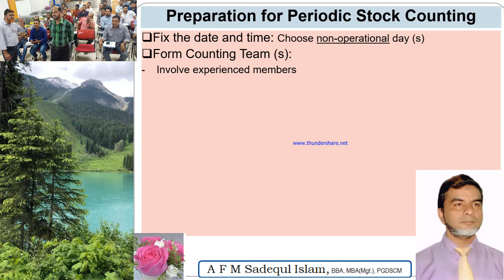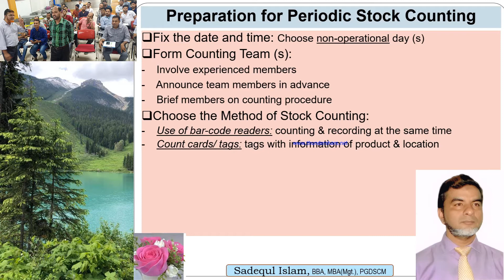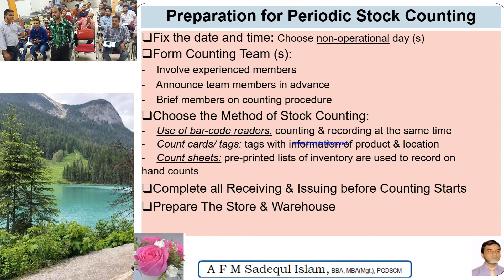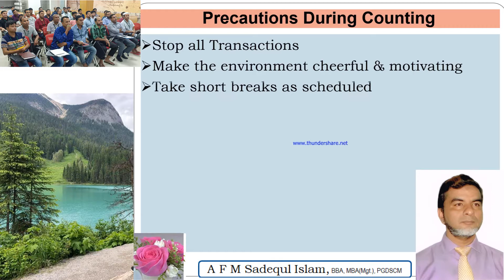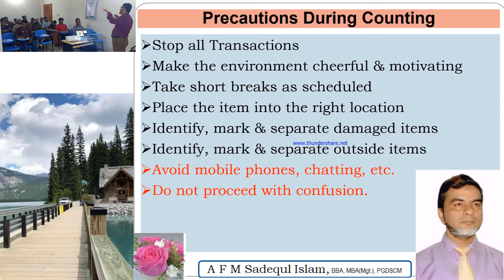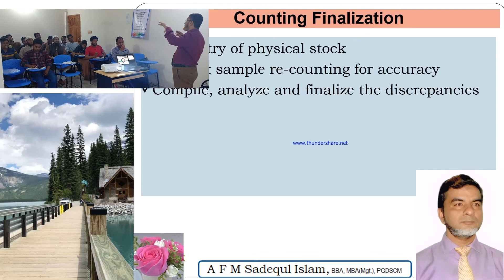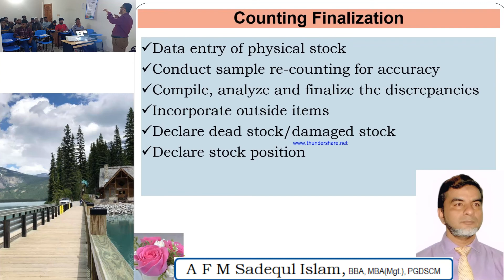Preparation of Stock Taking